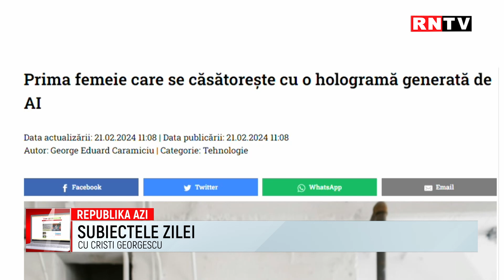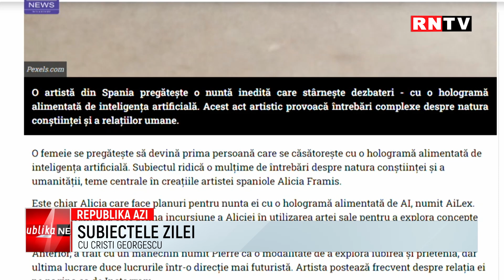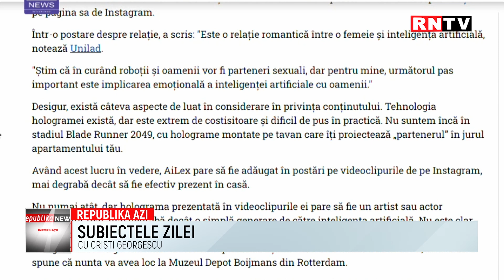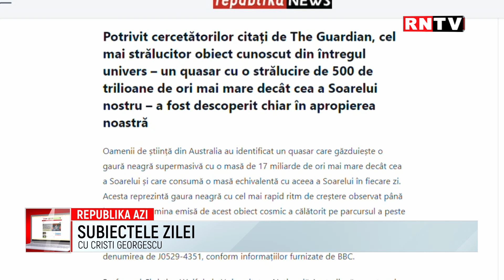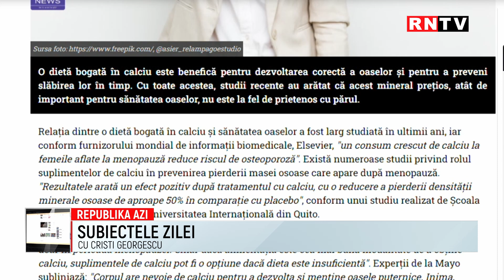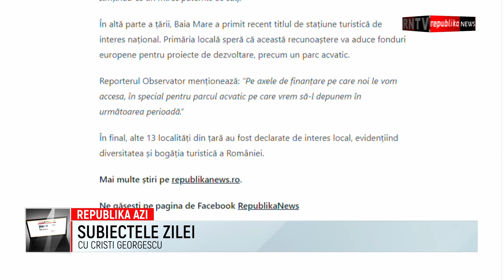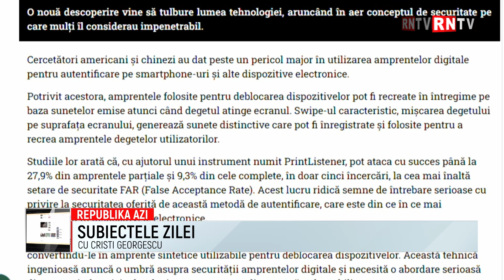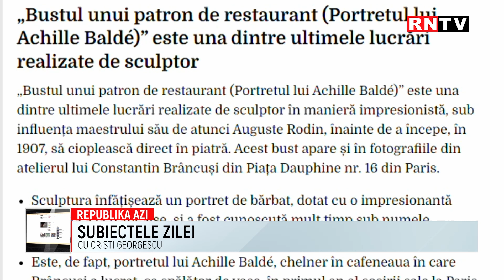REPUBLIKA AZI - 22 02 2024